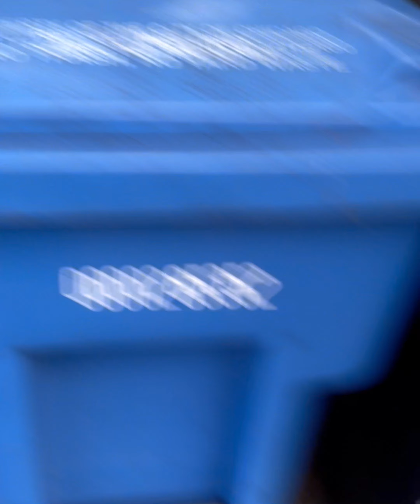Stray Cats@chicago need to feel SAFE 8/14-8/23/24